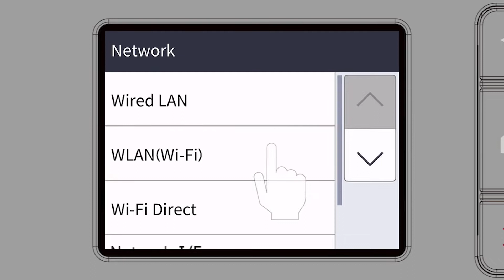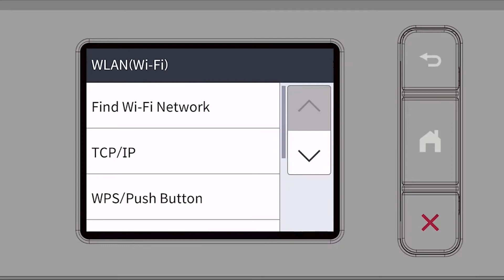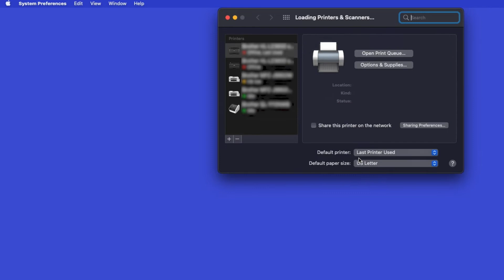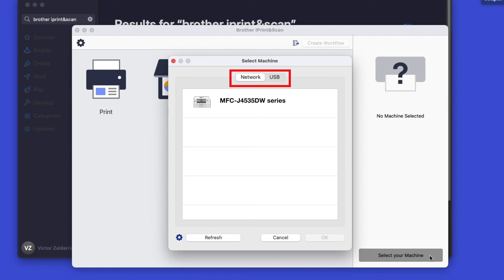MFCJ4535DW wireless setup from control panel - Macintosh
Learn how to set up your Brother MFC-J4535DW inkjet printer on a wireless network in this video tutorial. This method will use your machine’s control panel to establish the wireless connection.

Models covered:
Brother MFCJ4535DW

Chapters:
Intro 00:00
Models covered 00:10
Select network name 01:00
Enter network password 01:10
Add printer in OS - 01:50
AirPrint driver - 02:20
Install iPrint&Scan - 03:10

Transcript:
Welcome, today we’re going to connect your Brother MFCJ4535DW to a wireless network using the machine control panel

Begin by pressing the settings icon on the touchscreen.

Select “WLAN” from the option list (Enable WLAN screen)

Customers also searched:
Brother MFC J4535DW wireless control panel Mac
Brother MFC J4535DW wireless control panel setup Mac